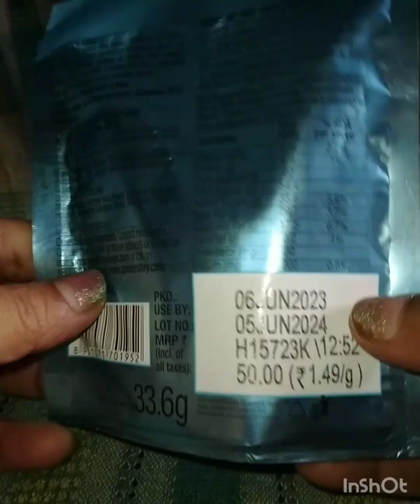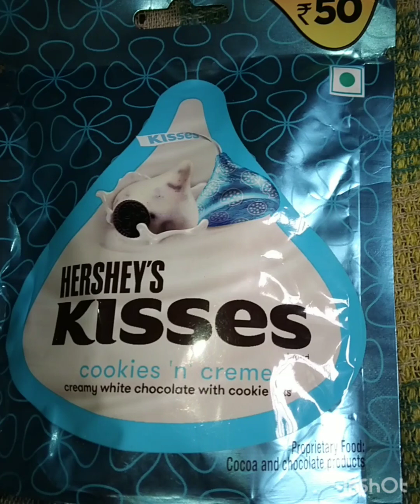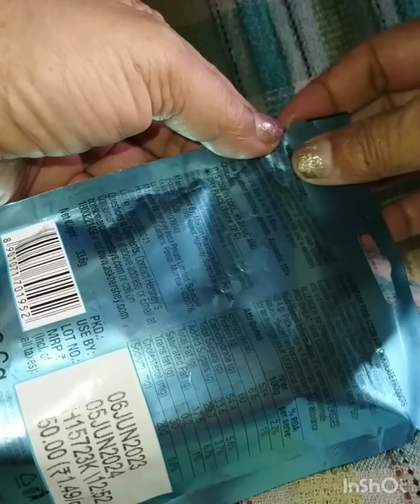cookies creme chocolate bits yummy unboxing 🤪siliguri